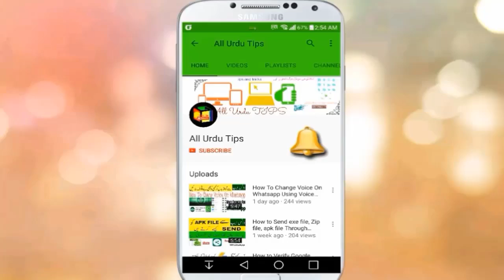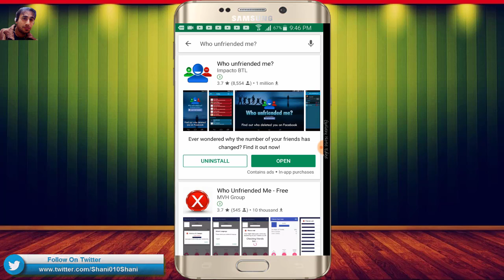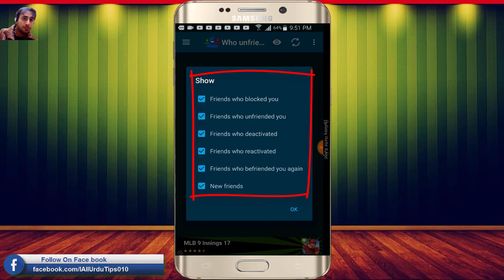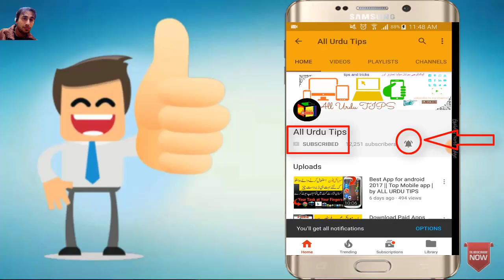Face book secret tricks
How to Verify Google Adsense Account with pin and without PIN?PIN Notification Not Showing | URDU